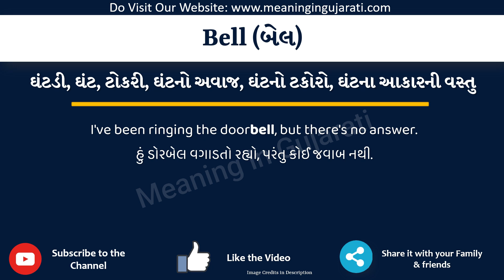Bell Meaning in Gujarati | Bell નો અર્થ શું છે | Bell in Gujarati Dictionary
આ વિડિયો માં તમે Bell નો Gujarati માં અર્થ સમજશો અને એની સાથે Bell નું pronunciation પણ શિખશો. એટ્લે કે તમે Bell ના meaning ની સાથે સાથે એ પણ શિખશો કે Bell ને કેવી રીતે બોલાય, Bell ને બોલવાની સાચી રીત કઈ છે.

તો બસ એક મિનટ માં શીખો Bell શબ્દ ને.

Bell ને examples થી સમજીએ